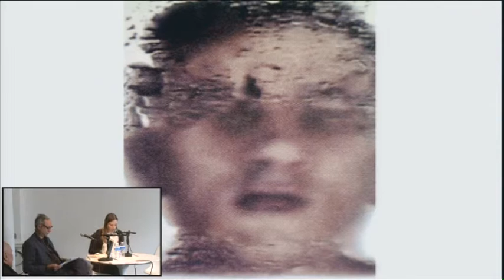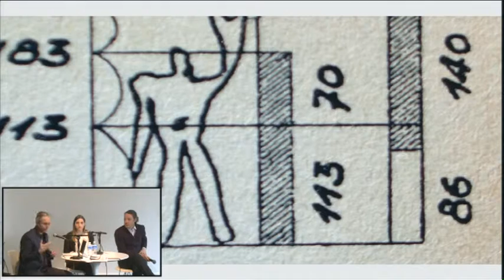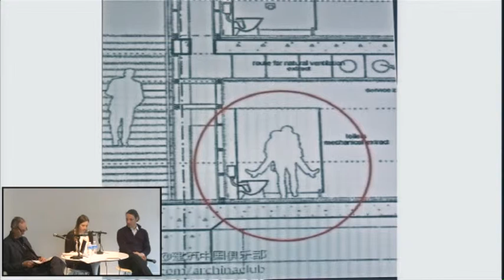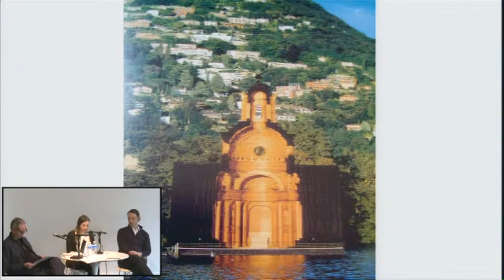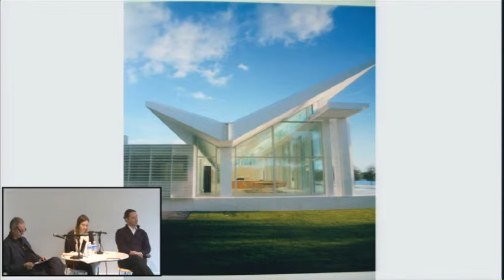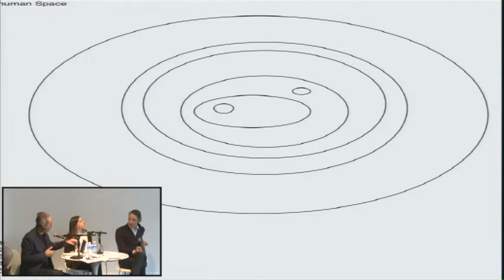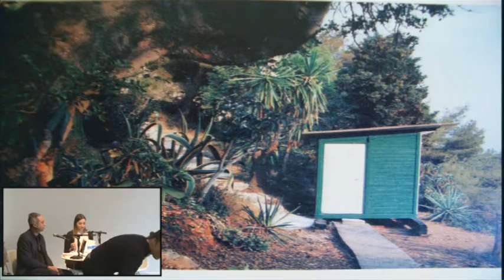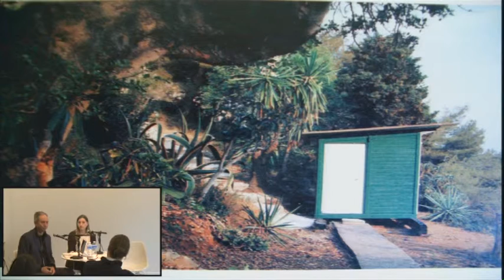Franz Xaver Baier - Spatial Existence and Architecture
Organised by First Year Studio staff

The space we inhabit is not primarily the geometric and concrete. How we arrange our lives is not identical to the blue prints of architecture, its buildings, paths, squares and cities. Living space has its own architecture, its own geometry. It is of a different reality and extends itself right through and beyond the built environment.

Franz Xaver Baier is Prof Dr for architecture (theory + art and design research) at Munich University of Applied Sciences. In 1996 he published the widely discussed 'Space. An Architecture of Real Space' (Raum: zu einer Architektur des gelebten Raumes, Walther König, Köln 1996/ 2000).